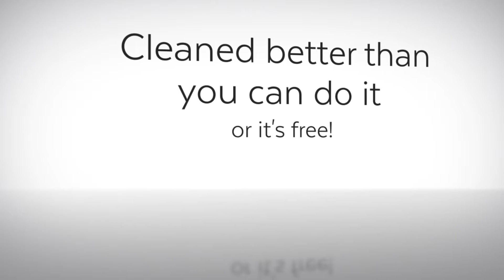Office Cleaning Services Perth - Strata Cleaning Dianella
Strata Cleaning | Office Cleaning, Commercial Cleaning, Educational Facilities Dianella | Perth